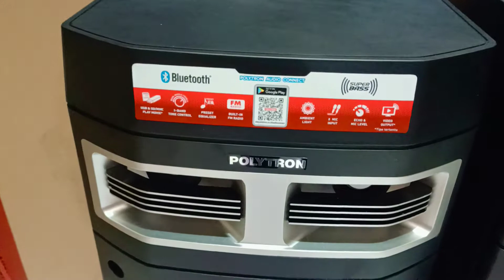POLYTRON PAS 10D28 KIRIM MAKAM HAJI KARTOSURO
PROMO SPEAKER AKTIF POLYTRON

Terimakasih Bosq

Terimakasih Bosq

Terimakasih Bosq

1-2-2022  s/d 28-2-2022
1/type PAS 2A15
Spekk
BLUETOOH
Usb Slott
Radio
Remot
Harga 2,350,000

2/type PAS 8C28
Spekk
BLUETOOH
USB MOVIE
RADIO
REMOT
Harga 2,180,000

3/type PAS 8B28
Spekk
BLUETOOTH
USB Movie
Radio
Remot
Harga 1,950,000

4/type PAS 8B22
Spekk
BLUETOOH
Usb MOVIE
RADIO
Remot
Harga 1,850,000

5/type PAS 8E22
Spekk
BLUETOOH
USB
Remot
Harga 1,650,000

6/type 8E28
Spekk
Bluetooth
USB Movie
Radio
Remot
Harga 1,800,000

7/type PAS 69
Spekk
Bluetooth
USB Slott
Harga 1,500,000

8/type PAS 10D28
Spekk
Bluetooth
USB movie
Radio
Remot
Harga 2,800,000

9/type PAS 10D22
Spekk
Bluetooth
USB Slott
Radio
Remot
Harga 2,700,000

10/type PAS 8E12
Spekk
Bluetooth
USB Slott
Harga 935,000